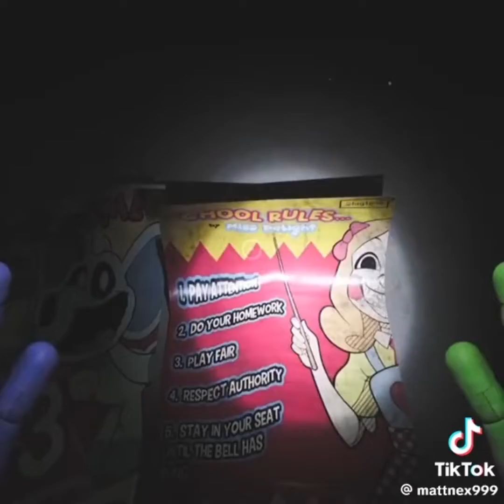February 6, 2024